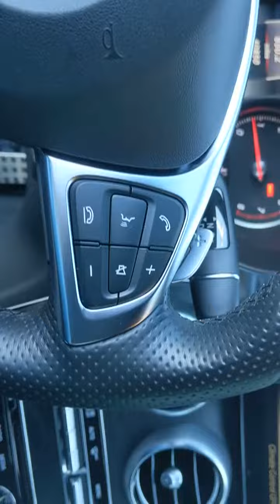2017 Mercedes-Benz C-Class Pleasanton, Walnut Creek, Fremont, San Jose, Livermore, CA 34868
2017 Mercedes-Benz C-Class
2017 Mercedes-Benz C-Class C 300 - Stock#: 34868 - VIN#: 55SWF4JB6HU233070

Local Trade, One Owner, Non Smoker, Clean Carfax, CERTIFIED PRE OWNED, LOADED AMG SPORT, 5-Year SiriusXM Traffic & Weather Service, 8.4 High-Resolution Screen, Ambient Lighting, Blind Spot Assist, Burmester Surround Sound System, COMAND Navigation & Voice Control, COMAND Single CD/DVD, Electronic Trunk Closer, Entrance Lamps in Doors, HANDS-FREE ACCESS, Heated Front Seats, Illuminated Door Sills, KEYLESS GO, Navigation Map Updates Included For 3 Years, Night Package, Night Package (P55), Panorama Sunroof, Premium 3 Package, Rear Deck Spoiler, SiriusXM Satellite Radio, Sport Package Interior, Sport Package Exterior, Static LED Headlamps, Touchpad, Wheels: 19 AMG Multi-Spoke. Certified. Black 2017 Mercedes-Benz C-Class C 300 RWD 7G-TRONIC PLUS 7-Speed Automatic 2.0L I4 Turbocharged24/34 City/Highway MPGMercedes-Benz Details:* Limited Warranty: 12 Month/Unlimited Mile beginning after new car warranty expires or from certified purchase date (for Mercedes-Benz Certified Pre-Owned program)* Transferable Warranty* Warranty Deductible: $0* 165 Point Inspection (for Mercedes-Benz Certified Pre-Owned program), 126 Point Inspection (for Mercedes-Benz Vans Certified Pre-Owned program)* Includes Trip Interruption Reimbursement and 7 days/500 miles Exchange Privilege (for Mercedes-Benz Certified Pre-Owned program), Within OEM Warranty less than 3 years old or 36,000 miles, CPO Extended Limited Warranty includes 2 years & up to 100,000 miles. Out of OEM Warranty less than 5 years old or 75,000 miles, CPO Extended Limited Warranty includes 1 year & up to 100,000 miles (for Mercedes-Benz Vans Certified Pre-Owned program)* Vehicle History* Roadside AssistanceReviews:* The interior is impeccably crafted; there are plenty of available cutting-edge features; exterior styling turns heads everywhere. Source: Edmunds